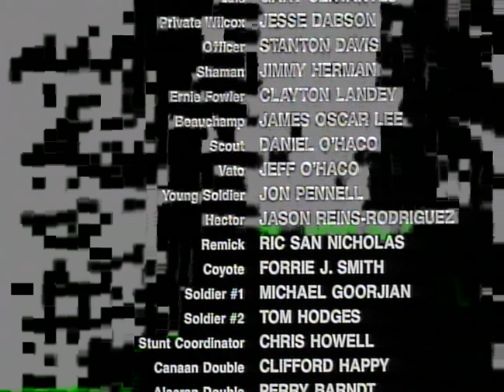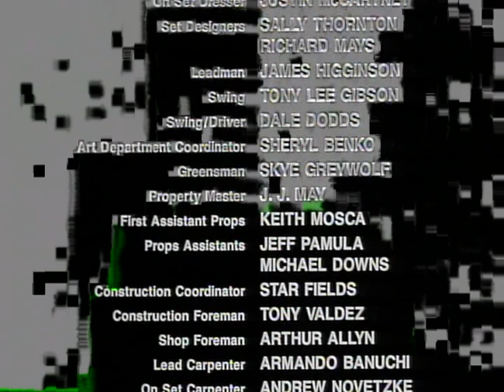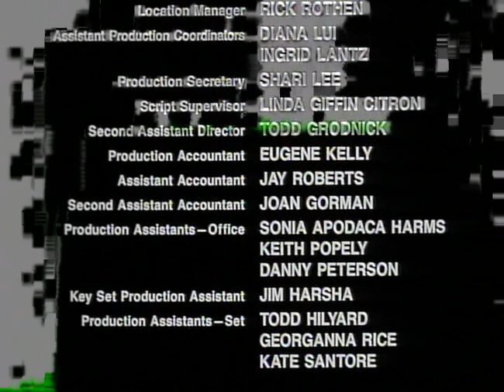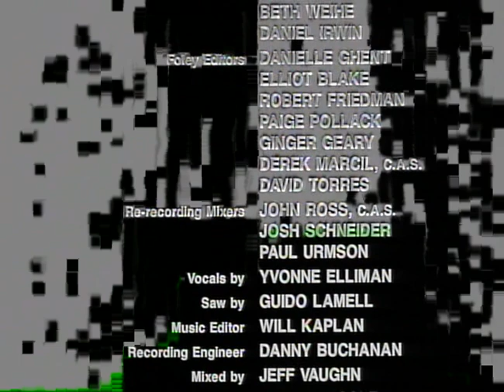Film Western Justice Aveugle en vf